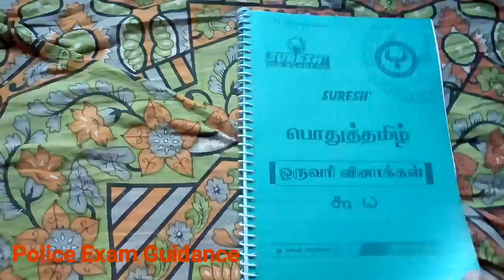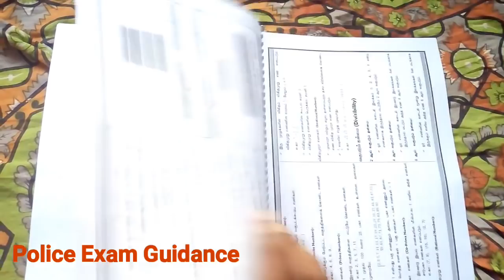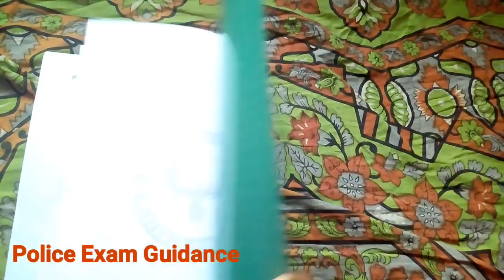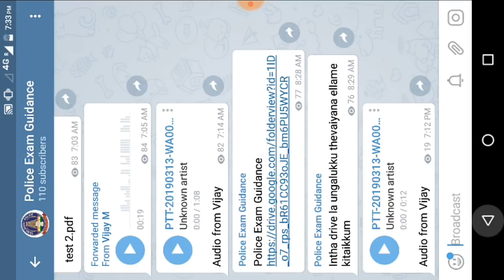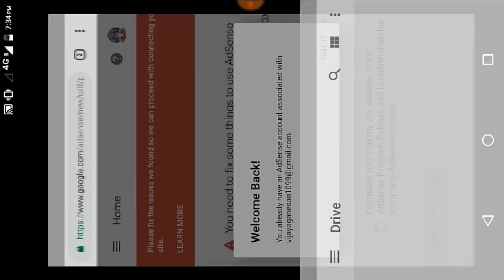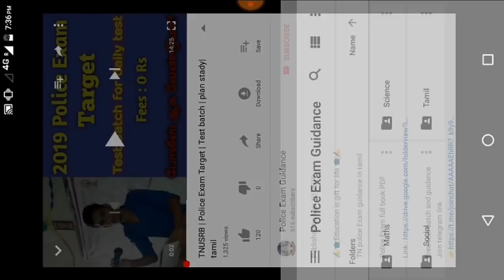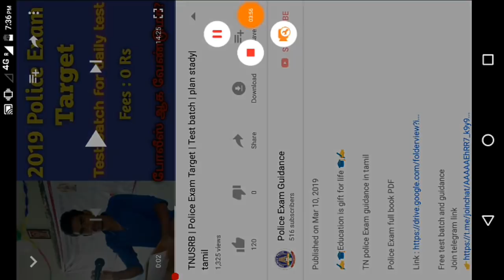TNUSRB | police Exam student problem | last chance | tamil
No WhatsApp only telegram